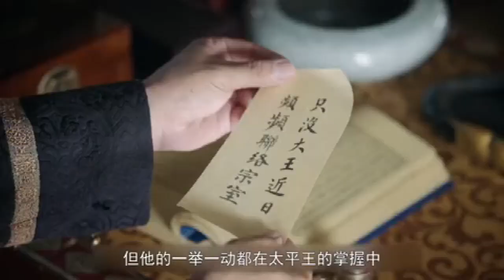速看《燕云台》第12集：韩德让求娶萧燕燕，只没私通宫女惨遭酷刑